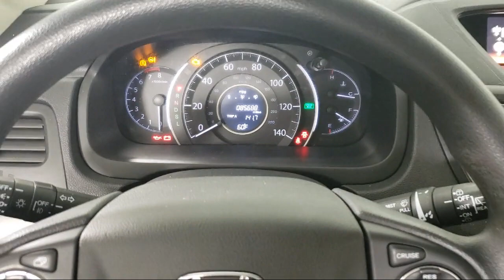2016 Honda CR-V EX Sport Utility Inver Grove Heights St. Paul Minneapolis Woodbury Burnsville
2016 Honda CR-V EX Sport Utility Stock Number: R1443A Vin:2HKRM4H53GH669959.